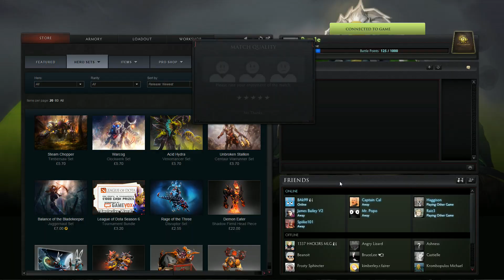Purple Plays Nyx Dota 2 single draft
Nyx because why not and who cares, I have got to admit I have never been good with this dude...